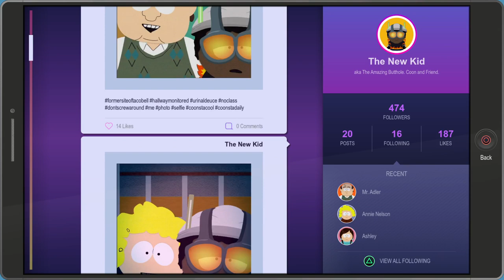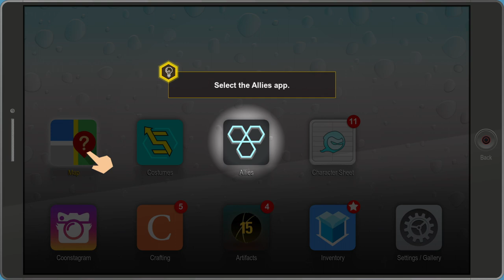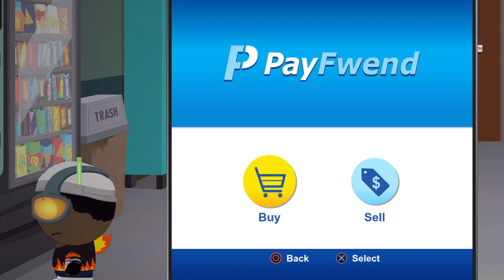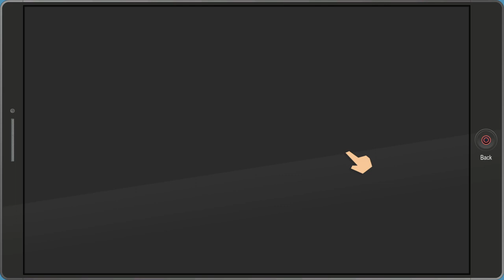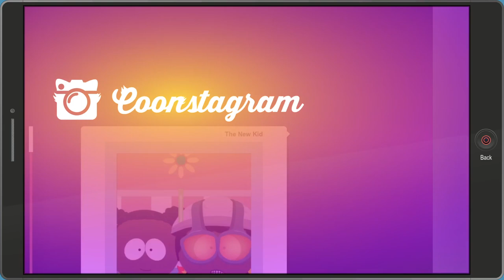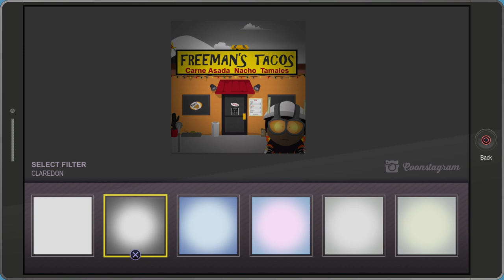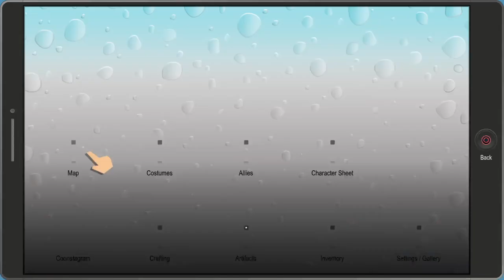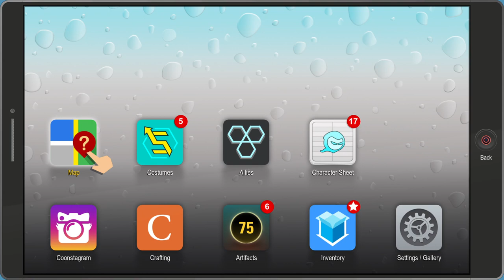Ricky Plays South Park The Fractured But Whole Part 1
The names Ricky Im 26 and Im a gamer so I decided to make this page to share my experiences in the gaming world. Hope you enjoy the content